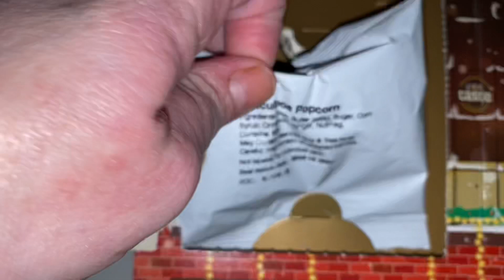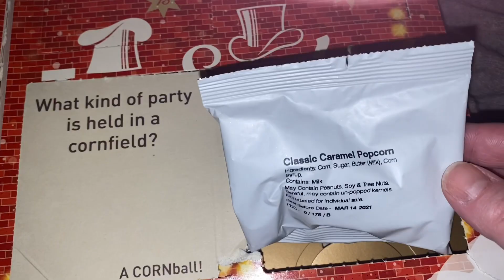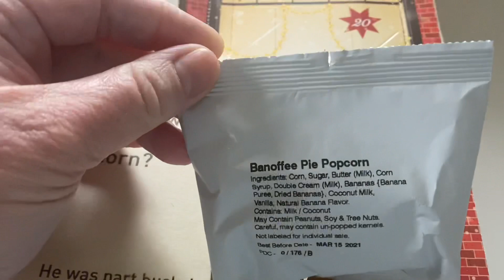Opening My Food Advent Calendars - Week 4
Joe & Seph’s popcorn and Lindt chocolate for week three of advent. There’s a bid ole bear at the end!